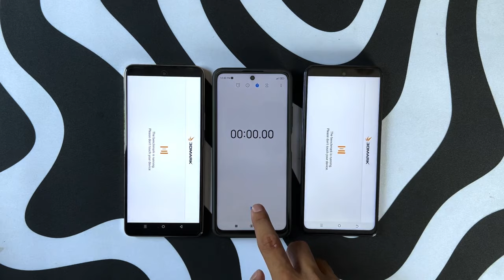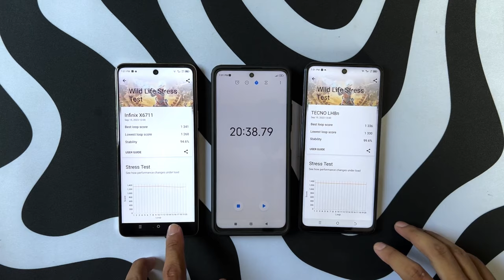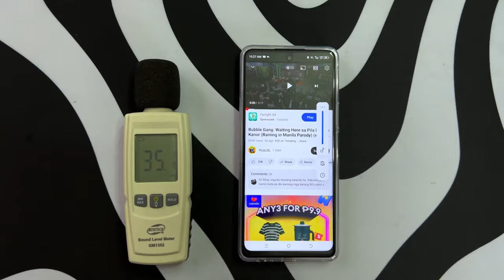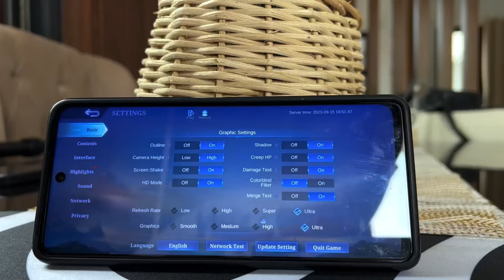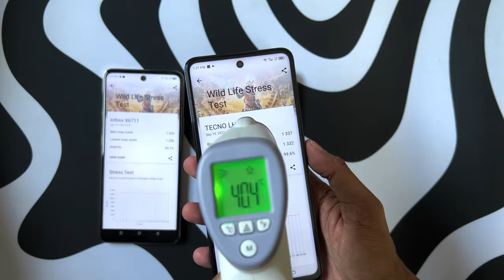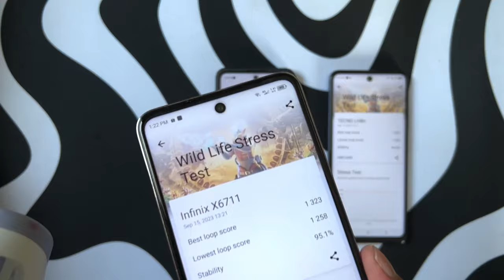Tecno Pova 5 Pro VS Infinix Note 30 5g - Sino ang best 10000 Phone ?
Infinix Note 30 5g VS Tecno Pova 5 Pro 5g. Alin kaya dito ang maganda pag dating sa CAMERA, sa GAMING, sa DISPLAY at overall na specs nila.

Starting dito sa thermal test sa 3D MARK. Tingnan naten after ng 20mins test kung sino ang mas mag iinit skanila.

At habang hinihintay naten yan. Ito muna ang price at ibang specs nila.

PRICE

PAREHO SILANG 10000 ang SRP sa 8 256 na version. Walang 128 na version si tecno si infinix lang meron na my 9500 na srp.

PACKAGE

Sa mga package nila ito ang package ng pova 5 pro na meron itong 68watts na charger, type c na cable, earphone, freefire sticker at my case din yan hnd ko lng na isama dito.

Ky note 30 5g naman normal lang ang box niya. At meron syang ms mgndang case na ksama, 45watts na charger, type c na cable at tempered glass.

Kung mag papadala kayo sa mga box nila mas nakakahype itong ky tecno. Dahil nga kakaiba sya Na gimmick lng naman

THERMAL TEST / FIRST RESULT

After ng 20mins na test inabot ng 39 to 40 ang temperature ni tecno pova 5 pro 5g. Hnd sya msyado uminit.

Si infinix note 30 5g naman mukhang mas mainit sya ky tecno dahil around 40 to 41 ang temperature. Hnd naman sobrang laki ng difference nila.

Isa pang benchmark test tingnan naten kung sobra ba sila mag iinit at kung ilan percent ang mababawas.

DISPLAY

Sa display nila parehas sila na my 6.78” IPS LCD DISPLAY na my 120hz na refresh rate at 1080p na resolution. Pantay lang sila dito sa display nila.

CAMERA

Sa camera naka 50mp si tecno at 108mp si infinix. Tingnan naten kung doble ba ang difference nila sa camera.

Dito sa selfie camera nila. Ito ung picture ni pova 5 pro 5g. Sa unang tingin okay nman sya pero pag kinompare mona ung picture ni note 30 5g dun mona mkikita kung alin sakanila ung mas mganda. Pra sken ung kay note 30 ang mgnda.

Dito sa pangalawang sample. Almost identical lang sila dito para sken.

Ska dito sa pangatlong sample pareho naman silang maganda.

Ito naman ung sample nila pag mejo madilim na mejo mas gusto ko ung kuha ni pova 5 pro dito pero goods din naman si note 30

Dito naman sa selfie camera ulit pag mejo madilim mejo maliwanag ang kuha mo note 30 pero ms gusto ko ung kuha ni pova 5 pro. Pero still guys pareho parin silang mgnda.

Ito naman sa mejo mas madilim still mejo mas maliwanag ng konti ung kay note 30 compare kay pova 5 pro.

At pag sobrang dilim na. Nako guys bgla ko naalala ung demonyo sa insidious.

Dito naman sa 108mp at 50mp. Ito ung sample ni note 30 5g. Ito naman ang kay pova 5 pro.

Syempre ms detailed ng konti si note 30 5g pero hnd naman doble ang difference ky pova 5 pro 5g.

BATTERY

Sa battery naman parehas sila na my 5000mah na battery pero sa charger sila nag ka talo dahil 68watts si tecno at 45watts si infinix. Pero buti parehas na silang supported ng bypass mode.

SPEAKER TEST

Sa speaker naman nila. Gumamit ako ng decibel para ma check ung sino pinaka malakas yan ung ky pova 5 pro at inabot sya ng 86 decibels dito sa kanta na tinesting ko.

Ito naman ung ky note 30 inabot din sya ng around 85 decibels. Halos same lang sila ng pova 5 pro 5g.

ANTUTU

Sa antutu naman ito ung score nila halos parehas lang at still up to 5 fingers parin ang supported nila sa multi touch.

Sa gaming naman hnd naman tayo makakakita ng difference skanila dahil parehas lang sila ng processor na dimensity 6080. Na same lang halos nila dimensity 810 na processor nila camon 19 pro 5g at note 12 pro 5g last year.

Still High na frame rate at medium na graphics lang silang parehas dito sa call of duty mobile. Gameplay to ng pova 5 pro 5g sa mutliplayer

Okay naman ang gyro nila parehas.

Sa mobile legends naman naka parehong ultra si note 30 5g.

Super at ultra naman si pova 5 pro 5g.

Lagi ko naman sinasabi sa inyo wala naman malaking difference yan sa performance still 60fps parin ang kaya ng dalawang phone na yan dito sa mobile legends. Ito ung sample gameplay ng note 30 5g.

Ito naman ang kay tecno pova 5 pro 5g.

Sa mir 4 mejo negative sila dito guys dahil sa mababang graphics lng sila playable. ISUGGEST kujg mir 4 madalas ang lalaruin mo dumiretso kana sa infinix zero 5g or kht anong smartphone na my dimensity 900 pataas na processor.

Gnun dn sa genshin impact playable naman itong dalawa nato dito kso sa lowest graphics lang dn.

Sa final result ng benchmark test nila halos hnd parin sila nag kakalayo ng temperature hnd naman sila uminit ng sobra.

Nag kaiba lng sila sa percentage ng battery dahil 10% ang nabawas ky infinix at 8% lang ang mbawasan ky tecno. Maybe dahil ms bago si tecno at mejo luma na itong si infinix.